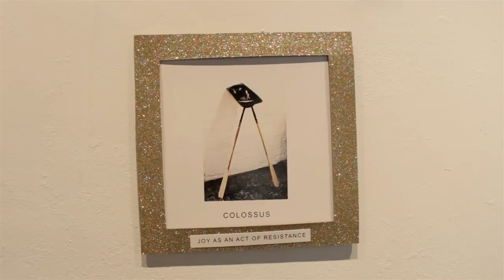Joy as an Act of Resistance London Exhibition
30th + 31st Aug 2018 at HM Electric Gallery, 65 Nile Street, London N1 7RD

The exhibition is open to the public between 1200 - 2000. Entry is free.

All the original artwork from the deluxe LP version is on display for you to enjoy. It will then be put up for auction online with all proceeds going to Samaritans (keep an eye on our website, it'll be up soon

At the exhibition, the JAAOR deluxe and pink LPs and CDs will also be available to purchase if you so wish.